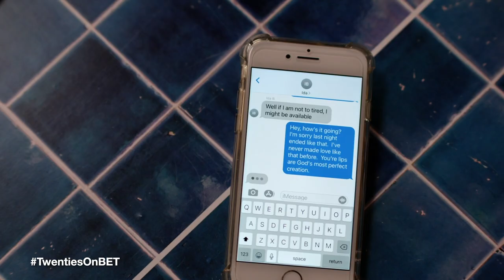Is Ida B really into Hattie? | Twenties S2 Ep1 | BET Africa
So... there's definitely sparks between the Ida B and Hattie. However, is Ida B really into Hattie or is she just finding ways to play with her feelings? Good question! What's sure is that they are so cute together!

AFRICA 🌍